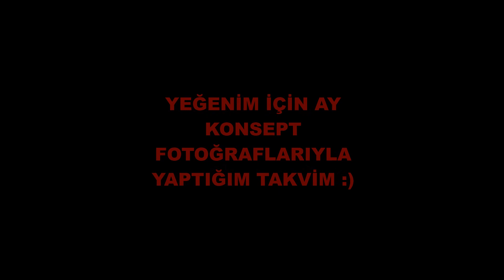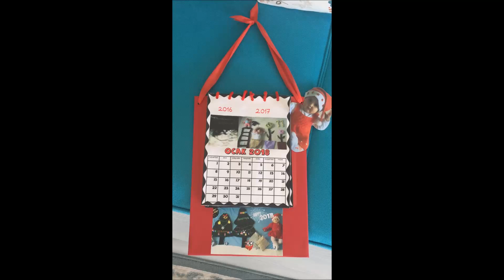YILBAŞI TAKVİMİ YAPIMI